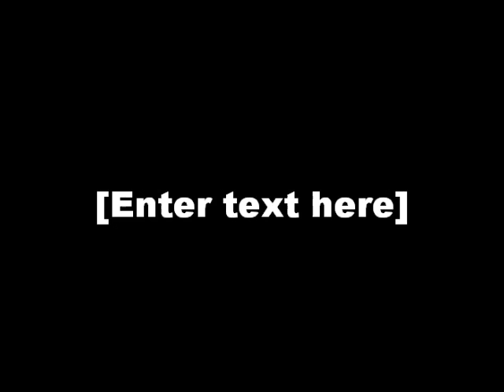Chicane - Come back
All content uploaded is not an attempt at copyright infrigment